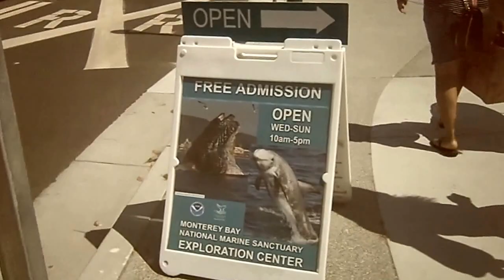Santa Cruz Beach Episode- Clip Dr. Summer Show Part 1